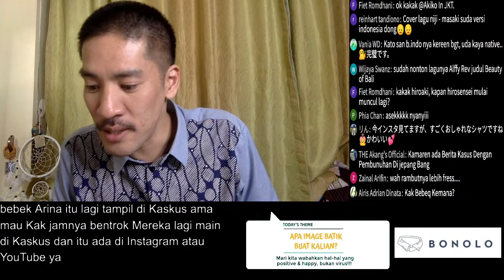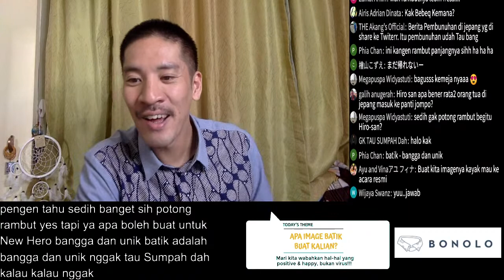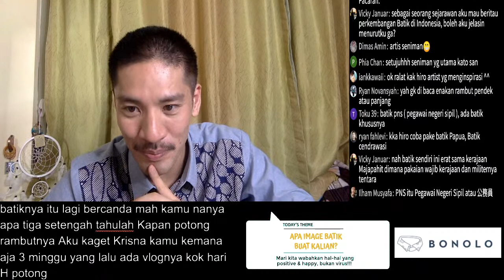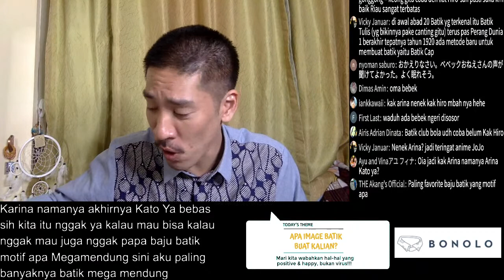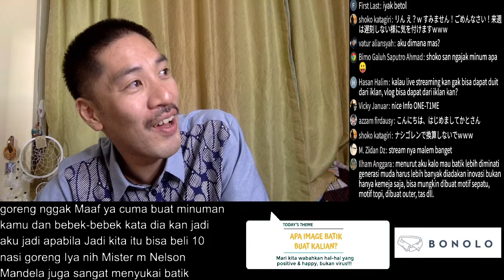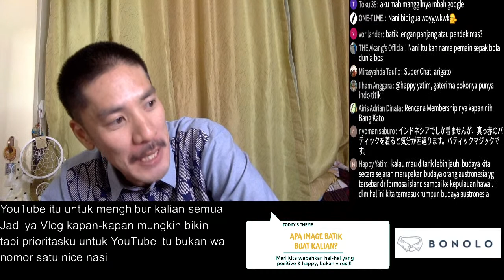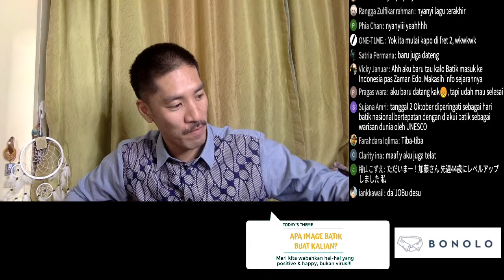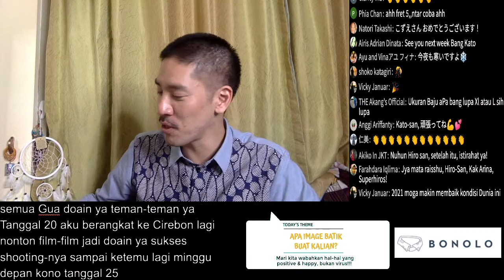Keren? Kuno? Fashionable? Trend? Budaya? Apa image batik buat kamu? Powered by BONOLO [2020.12.18]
Trakteer adalah sebuah platform yang bisa memberi dukungan financial kepada HIROAKI KATO.

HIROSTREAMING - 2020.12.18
Ngobrol santai bersama Hiroaki Kato dalam bahasa Indonesia.
インドネシア語で雑談ライブストリーミング。

☆Contact Person☆
Aras Ratri Kara